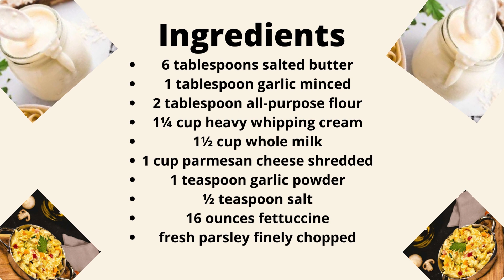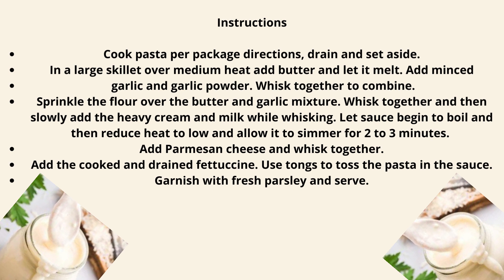alfredo Sauce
Alfredo sauce recipe for pasta.